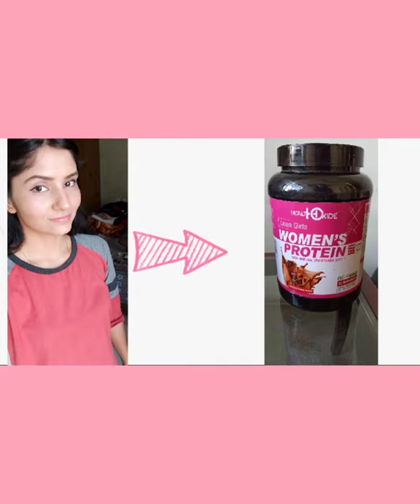Healthoxide Women's Protein | Review| My first video 😃